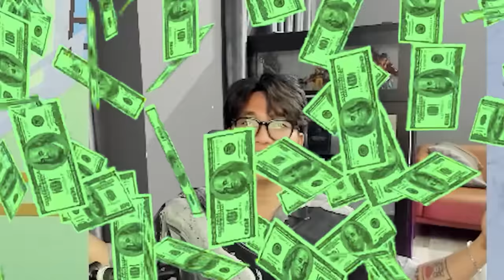BI HUỲNH ĐÃ SỞ HỮU SUPER FRUIT BOX RƯƠNG TRÁI ÁC QUỶ MỚI TRONG BLOX FRUIT